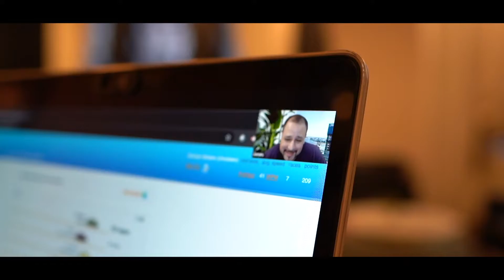Coding Bootcamp Graduates Reviews - DevX School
James completed 6 months SDET course at DevX School and was able to land a job at JP Morgan Chase Chicago Location as a Software Engineer in Test. He proved that in 6 months of intensive studies you can make a big change in your career and life altogether.

Do you want to start a career in IT?